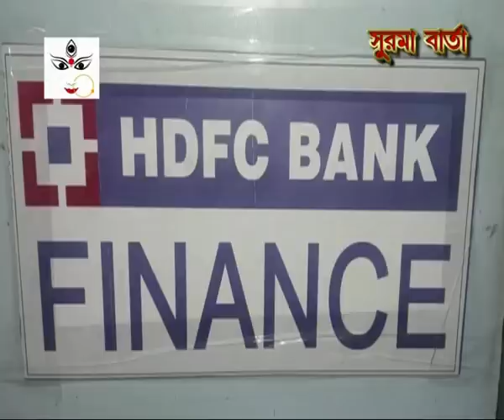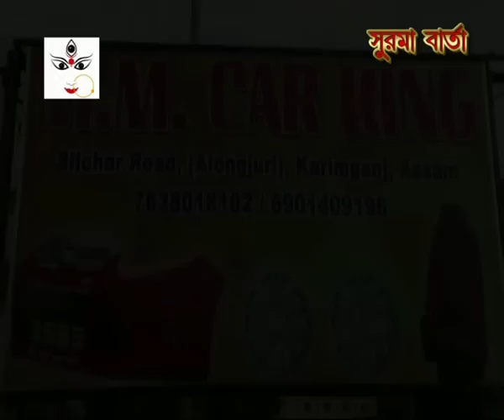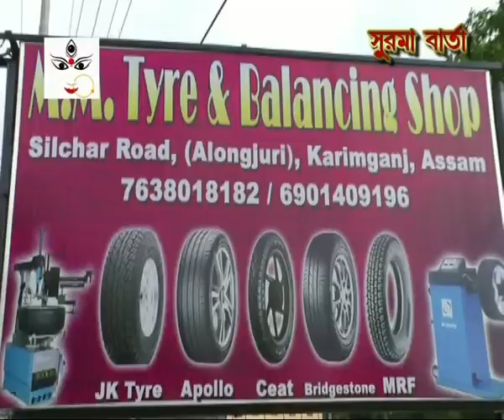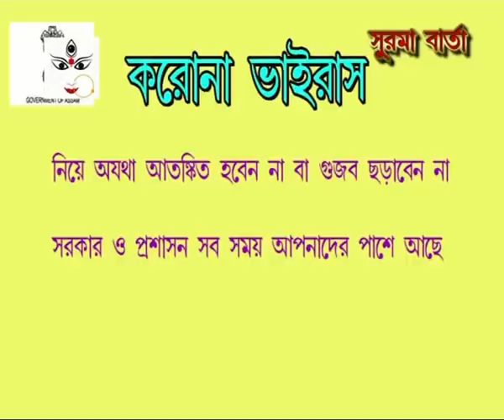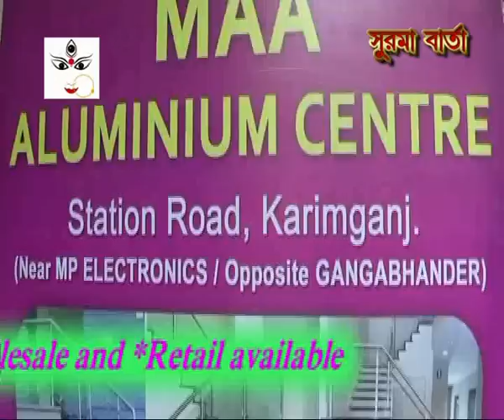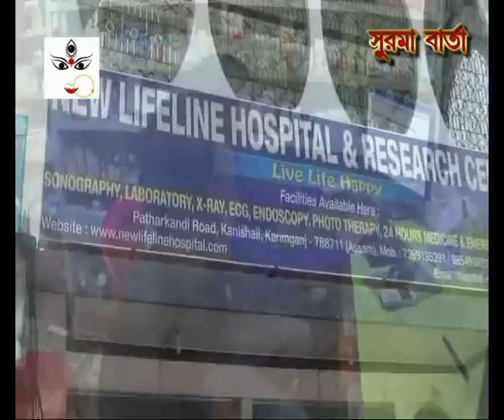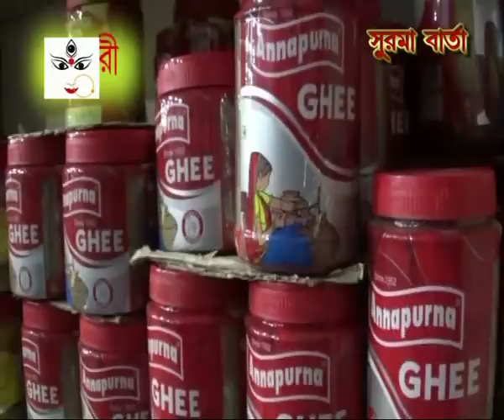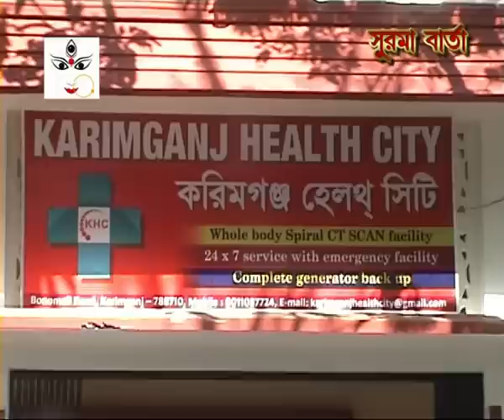SURMA BARTA 19 10 2020